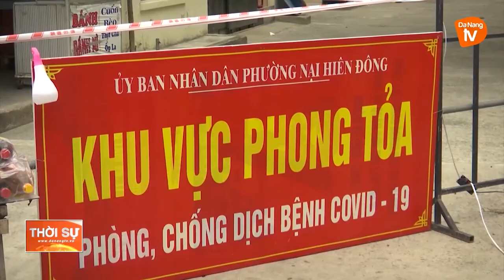TẤM GƯƠNG NGƯỜI PHÓ BÍ THƯ CHI BỘ TRONG MÙA DỊCH COVID-19